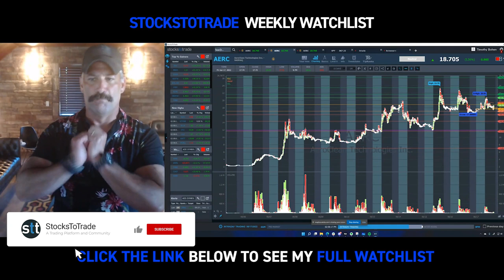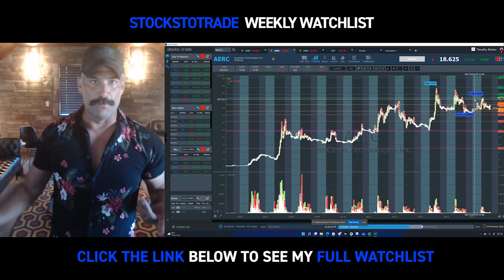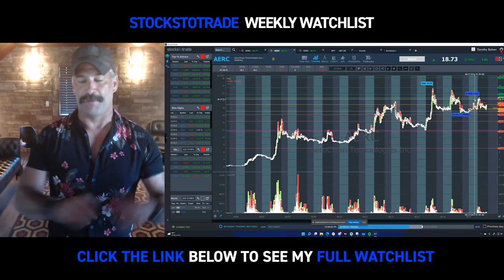stockstotrade Weekly Watchlist Preview 6/19/22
🔴 Ready to learn more?